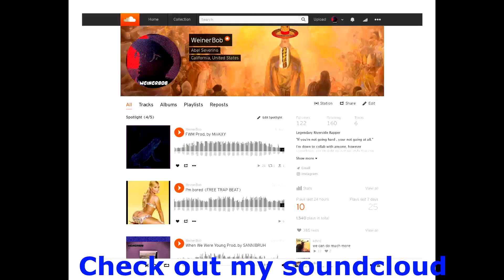{FREE} "I'm bored" Big Sean/Lil Uzi Vert Trippy Trap Type Beat (Prod by WeinerBob)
Free to use, just credit

I created the visual and beat.

Leave an opinion or two, if you dare :)

Just message me if you want it without tags.